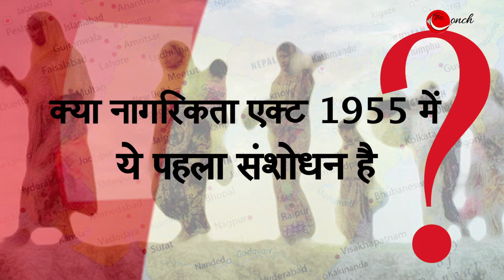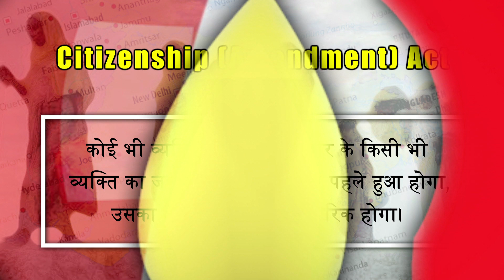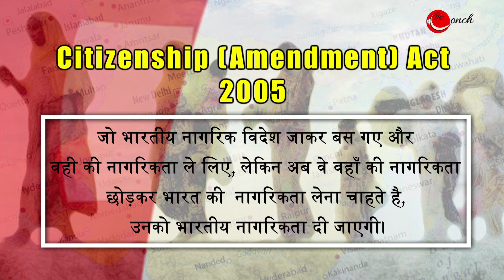Janhit Main..13 CAA, NRC और शरणार्थी को विस्तार से समझें ...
CAB यानी सिटिज़न अमेंडमेंट बिल अब दोनों सदनों में पास होकर एक एक्ट बन गया है। गृहमंत्री अमितशाह ने सदन में स्पष्ट शब्दों में इसके बारे में बताया था कि ये बिल किसी भी नागरिक की नागरिकता खारिज नही करता बल्कि ये बिल नागरिकता देने को लेकर है। बावजूद इसके इस बिल को लेकर कई भ्रम फैलाये गए, बल्कि सिटीजन एमेंडमेंट एक्ट (CAA) , नेशनल रजिस्टर ऑफ सिटिज़न (NRC) और शरणार्थी इन तीन मुद्दों को एक साथ घालमेल कर भ्रम की स्थिति बनाई गई , जबकि ये तीन अलग अलग विषय है।
इस वीडियो में सुप्रीम कोर्ट के वरिष्ठ वकील अश्विनी दुबे जी ने इन तीनो ही विषयों को विस्तार से समझया है।